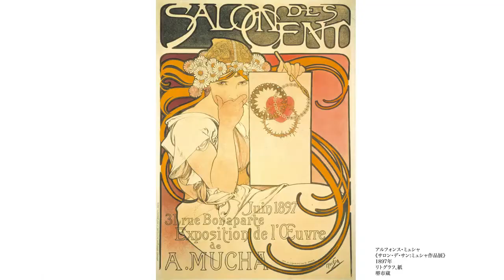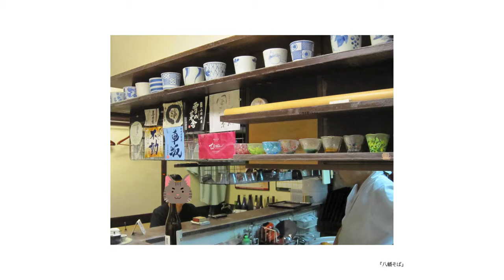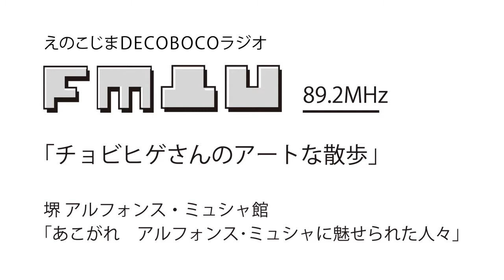えのこじま凸凹ラジオ・チョビヒゲさんのアートな散歩 堺 アルフォンス・ミュシャ館「あこがれ アルフォンス･ミュシャに魅せられた人々」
えのこじま凸凹ラジオは、江之子島（の2丁目付近）だけで聴くことのできるちいさなラジオ局です。enocoとフラッグスタジオ近隣で聴こえる非常にローカルなメディアですが、通常のラジオ放送と異なり、様々な人が発信者になることができるのがこのラジオの特徴です。月に一度、公開放送を行っています。
国立新美術館（東京）で65万人が観覧した「ミュシャ」が堺に帰って来ました！
今月ご紹介したアートスポットは、堺 アルフォンス・ミュシャ館。
ミュシャのコレクションとしては世界有数。ミュシャの初期から晩年期にまでわたる作品を展示し、生涯にわたる創作活動を紹介している美術館です。
今回の企画「あこがれ　アルフォンス･ミュシャに魅せられた人々」は、ミュシャの画業の中で、かかわりのあった人々、できごとなどを「あこがれ」という言葉に集約して展開しています。
今回ご紹介しました作品はこちら。
アルフォンス･ミュシャ《ジスモンダ》1895年　リトグラフ、紙　堺市蔵
アルフォンス･ミュシャ《蛇のブレスレットと指輪》1899年　金、エナメル、オパール、ダイヤモンド　堺市蔵
アルフォンス･ミュシャ《クオ･ヴァディス》1904年　油彩、カンヴァス　堺市蔵
アルフォンス･ミュシャ《サロン･デ･サン:ミュシャ作品展》1897年　リトグラフ、紙　堺市蔵
アルフォンス･ミュシャ《サラ･ベルナール》1896年　リトグラフ、紙　堺市蔵
アルフォンス･ミュシャ《ラ･ナチュール》1899年-1900年　ブロンズ、アメジスト　堺市蔵
今月ご紹介したアートスポット周辺の気になるお店は、『八幡そば』。
ＪＲ阪和線「百舌鳥」駅下り線ホームから見える幟が目印。誘われるようにビルの１階奥へ進めば、つきあたりにまるで隠れ家のような小さなお蕎麦屋さんが。ガラス越しに覗いてみてください。そこにはカウンターの向こうでもくもくと、でも迷いなく調理するご主人の姿が。
供する前日にソバの実を製粉するこだわり。本格的な二八そばをぜひ。
お店の詳細は『八幡そば　百舌鳥』で検索してください。